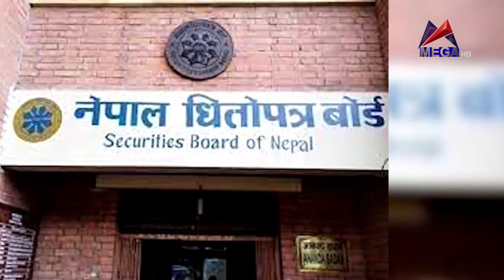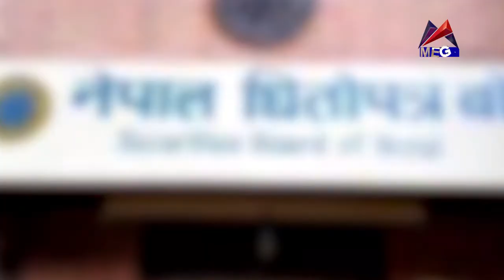आगामी बजेटलाई लिएर सर्वपक्षीय चासो